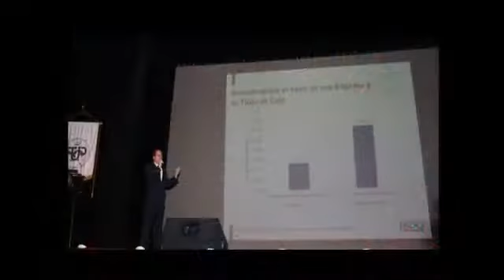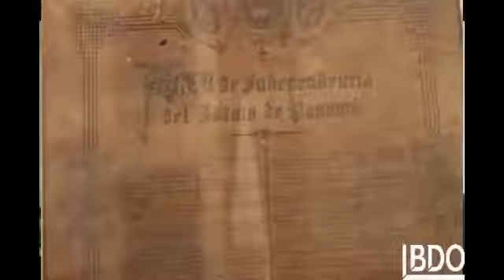Saludo de Fiestas Patrias BDO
En este mes en que celebramos nuestro ser como panameños,  saludamos a todos los hombres y mujeres que hacen grande a nuestra patria con su trabajo honrado.  ¡Felicidades Panamá!